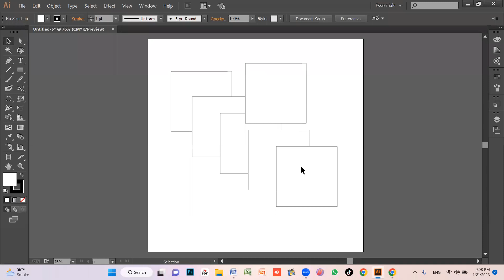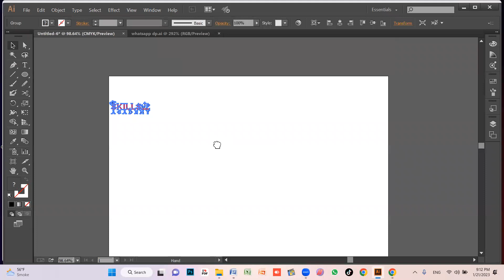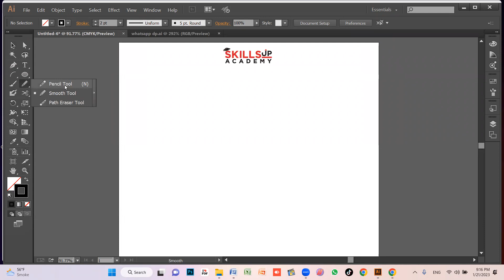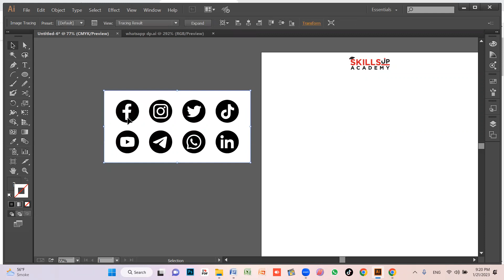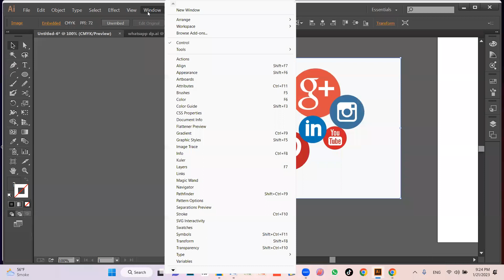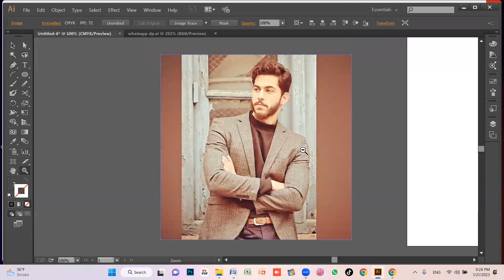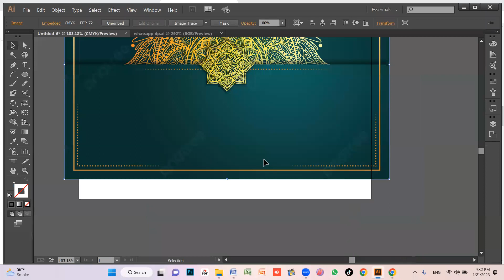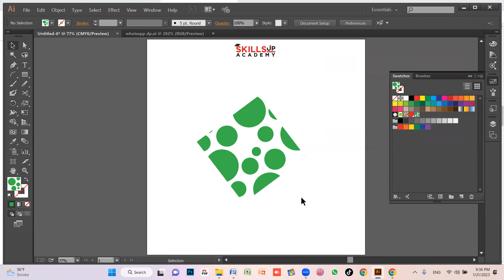Session 4 - Graphic Designing